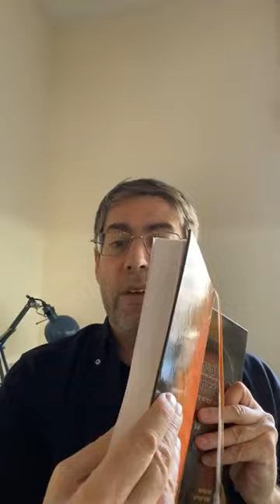Береги свою речь. Уроки с Ицхаком Пинтосевичем по книге Хафец Хаима "Шмират аЛашон" | День 22